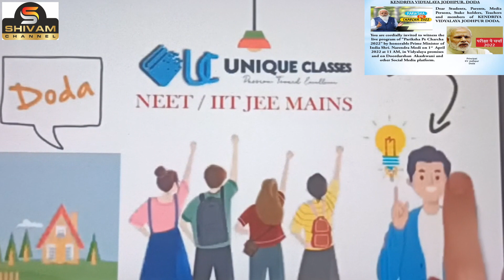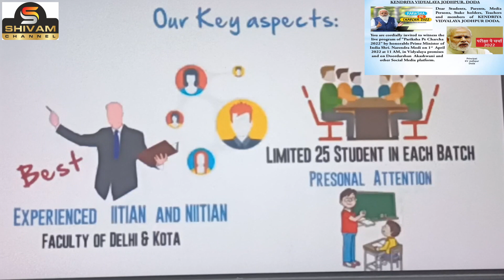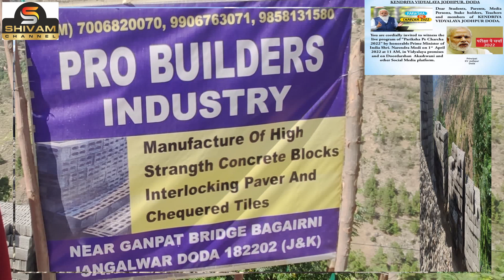SACHIN OFFG.PRINCIPAL (KV JODHPUR) INVITING THROUGH PRESS BREIF REGARDING PPC ON 01/04/2022.(11AM)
PRESS BREFING BY MR. SACHIN OFFG. PRINCIPAL KV JODHPUR DODA REGARDING PPC 2022 INVITING AND INFORMING ALL STUDENTS,PARENTS AND STAKE HOLDERS TO WATCH LIVE TALECAST OPF PPC ON 01 APRIL 2022 THROUGH DOOR DARSHAN & SOCIAL MEDIA PLATFORMS